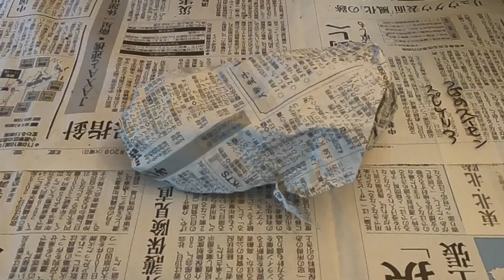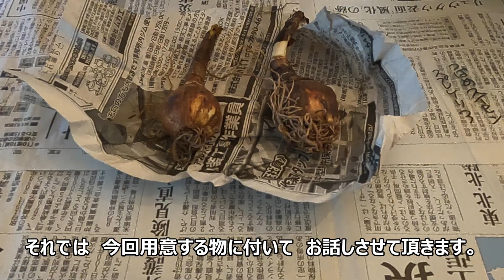【ツバメスイセン スプレケリア】プランター栽培 7つのコツ 23/2/16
ツバメスイセンの　プランターへの　定植を行いました。
スイセンと名前が　付いていますが　アマリリスの仲間の様です。
耐寒性が弱いので　育て方は　少し難しいかもしれませんね。
そのお花の立ち姿に　一目惚れしました。
真っ赤な花色で　ツバメの飛ぶ姿から　名前が付いたと言う事です。
南国風な印象が　エキゾチックで　いいですね。
調べても　あまり情報がないので　気になりました。
実際に　見てみたいですね。
お花の様子を　お届け出来たら　いいですね。

この動画は　12月に撮影しました。